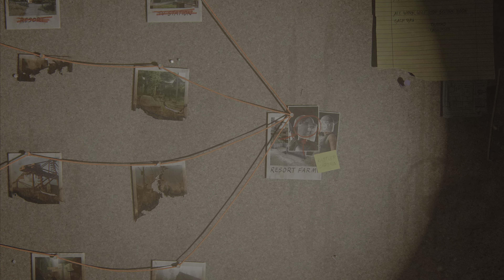Greens,Repressive Tolerance and Political ConsentTLOU2 No Return 215 Jesse Survivor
Hello you sexy beasts, this gameplay clip is from the game mode No Return in the Last of Us 2 remastered on the PS5. This gameplay mode is roguelike so weapons, enemies and maps are randomised. It typically consists of a total of 6 maps of randomised game modes such as assault, capture, hunted or hold out with the final being a randomised boss. The difficulty is hard, I prefer not to play on survivor or grounded as I feel these game modes are unbalanced with human enemies being able to spot you through objects, being very swarmy, and having the listen mode mechanic disabled. I hope you enjoy the gameplay, if you do, I have a small request, that you subscribe, like and share the video to help me grow and become monetised, these are free things for you to do and may eventually make me money :).
The gameplay is recorded on the free software sharefactory on the playstation 5 and is uploaded in 4k HD.

the last of us 2 remastered gameplay
the Last of us II Remastered
the last of us II gameplay

Redbubble
EllDAV777.redbubble.com

Ebay
Ebay.com.au/usr/elldav6585